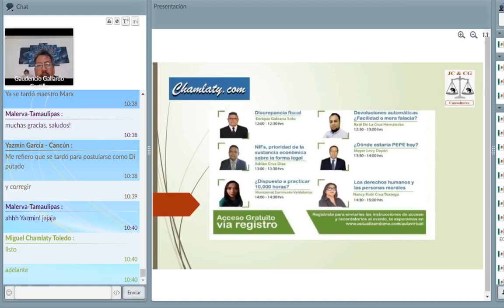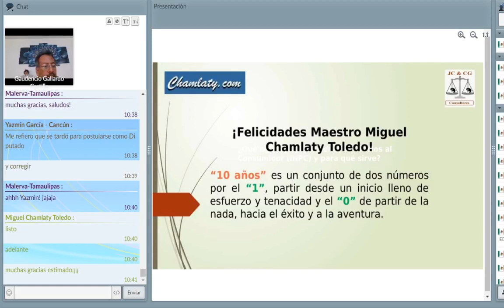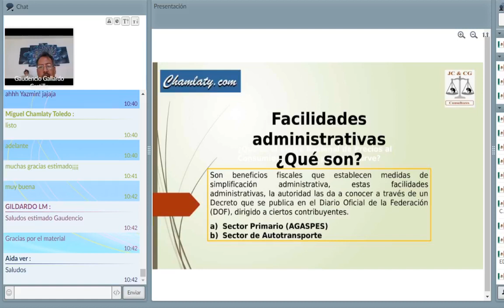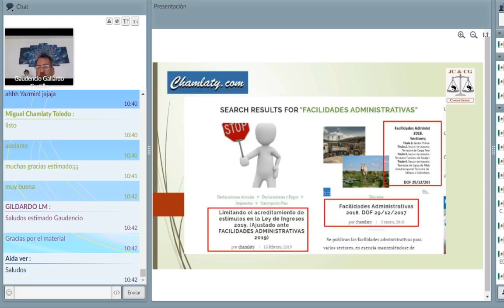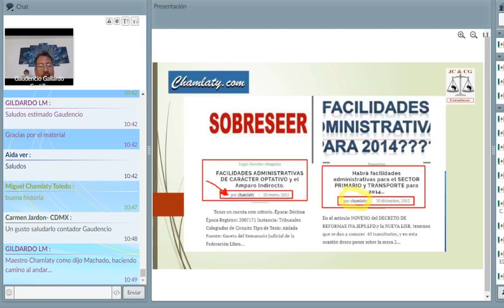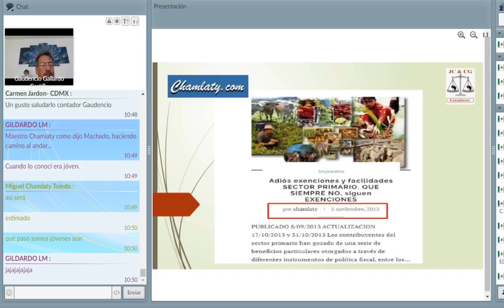FACILIDADES ADMINISTRATIVAS ¿QUÉ SON? - aniversario CHAMLATY.COM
ANIVERSARIO NUM 10 - CHAMLATY.COM